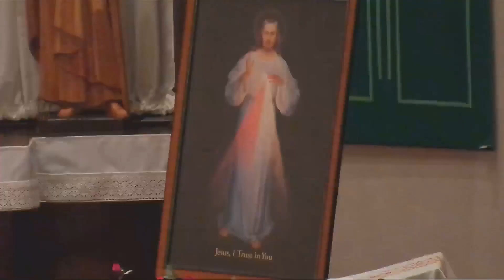Divine Mercy Holy Hour